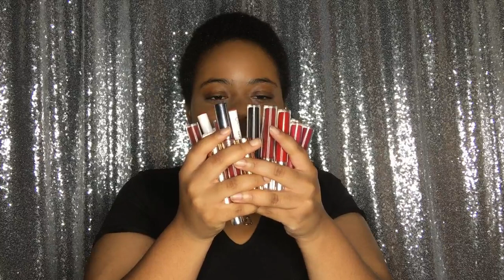Swatching All The Lipsticks I Own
Lip swatches for days.